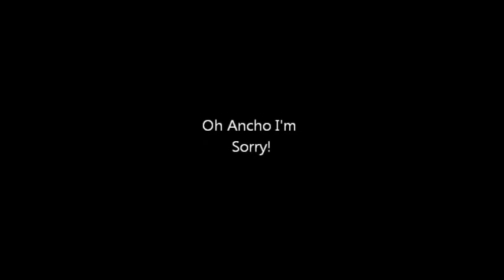My Pet Anchovy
I miss my pet anchovy. Seafood market gave me a new best friend. But it died. :(.